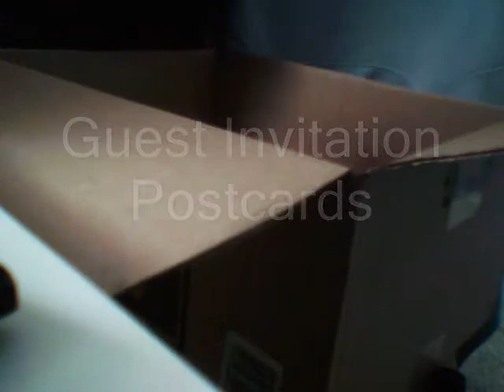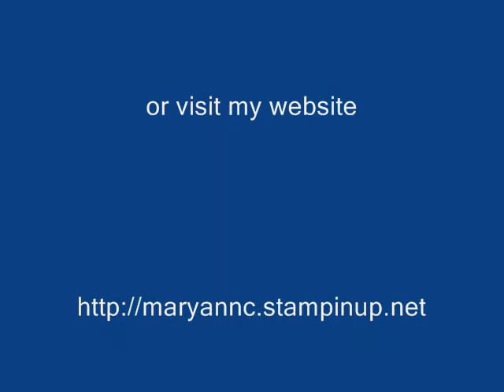Stampin up Starter kit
Here is my Stampin up starter kit..